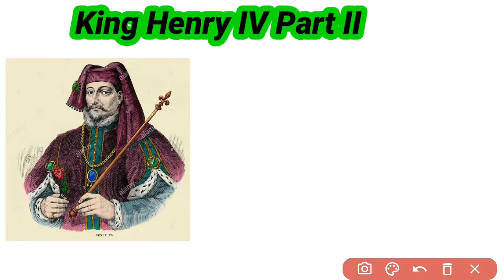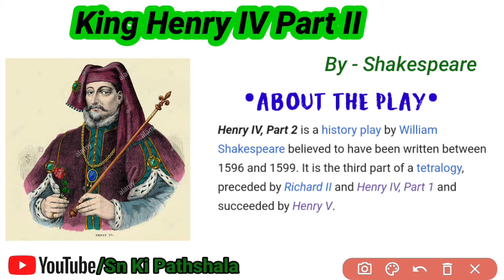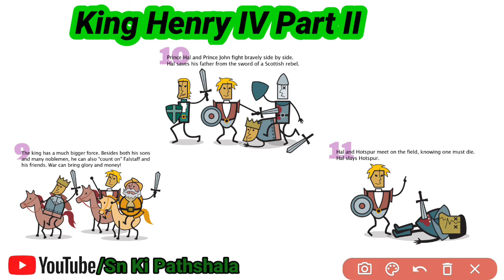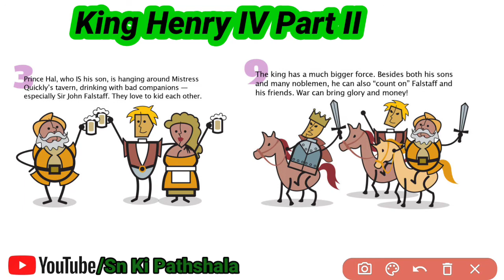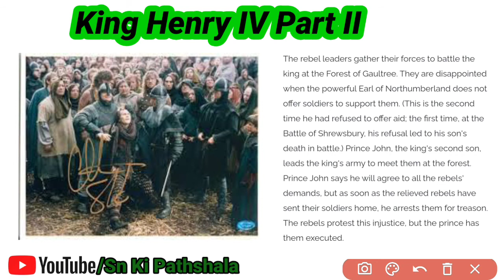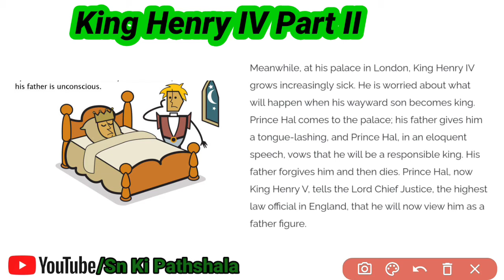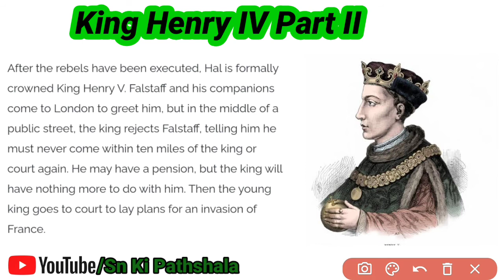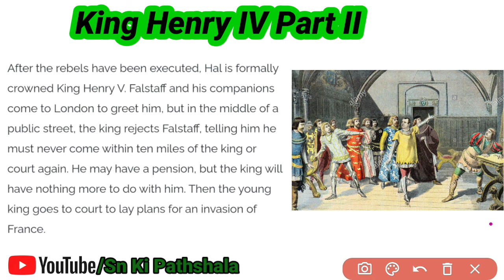King Henry IV Part II By William Shakespeare | Detailed Story | Sn Ki Pathshala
In this video i have discussed full and detailed story  in Hindi and i have made it a piece of cake for the students who really wants to learn Shakespearean Plays .
       If you want to understand this play then my suggestion is that first you need to watch Henry 4 part 1 on which i have already made a video with story , Characters , themes and plots.

Must drop a comment After watching this Video that it is helpful or not.